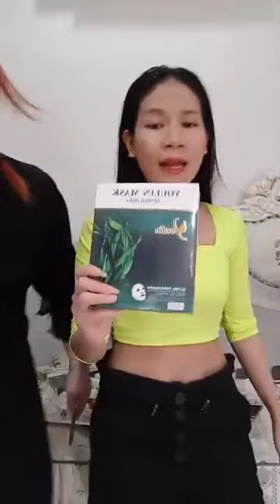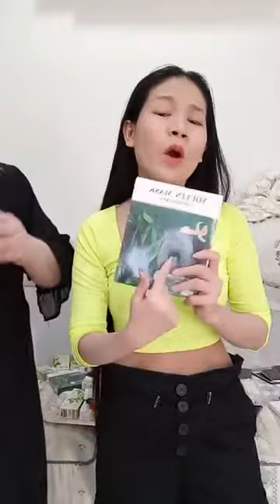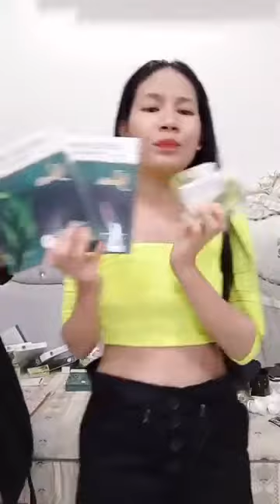Srey Oun 20/01/2020 | ស្រីអូន សម្រស់ធម្មជាតិ